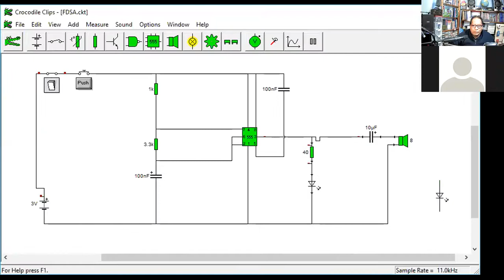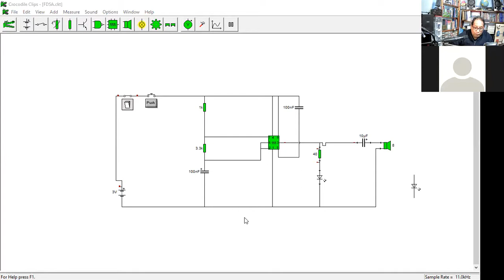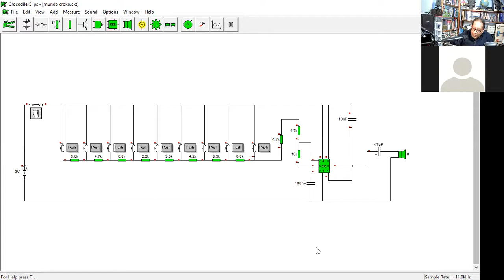SESIÓN 2 DE CROCODILE EN ELECTRÓNICA BÁSICA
U.E. MARÍA GORETTI 1